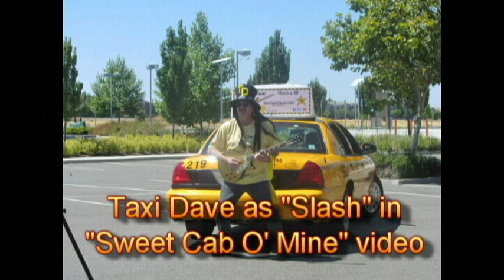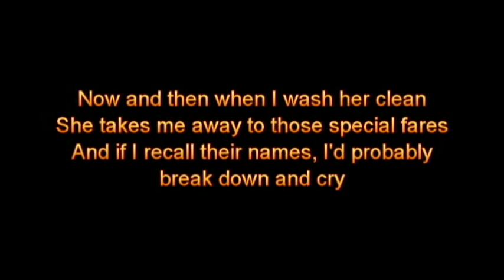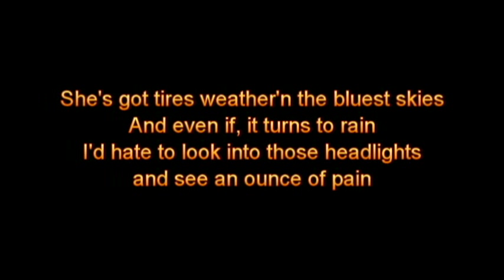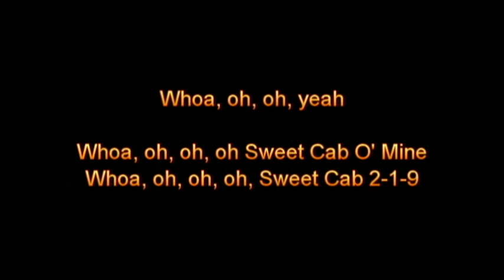Taxi Dave - Sweet Cab O' Mine Lyrics & Audio Only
Taxi Dave Rocks-it !! with "Sweet Cab O' Mine" - Lyrics & Audio with pics from the recording studio and the set of the video.